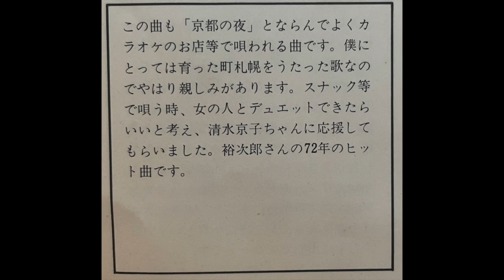宮本けんじ 恋の町札幌 Miyamoto Kenji/Koinomachi Sapporo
作詞作曲　浜口庫之助　編曲　高田 弘
アルバム「隠れた有線ヒットを唄う Vol.2」より
Lyrics,Compose:Hamaguchi Kuranosuke/Arrange:Takada Hiroshi
From the Album titled  ''Hidden Hit Songs on Cable Broadcasting Vol.2''
1979 King Records